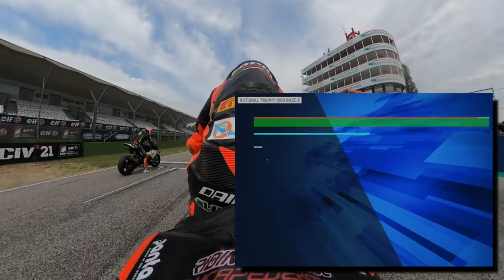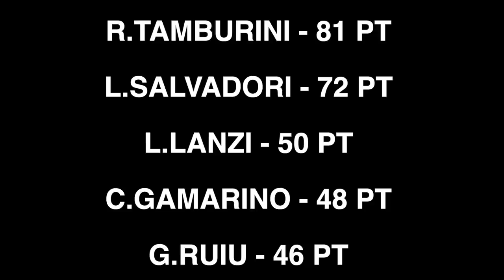CHI RIMANE IN PIEDI VINCE!💥 La gara più INCREDIBILE della STAGIONE 🤯 "A RACING STORY 2021" EP.14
Senza spoilerarvi nulla, questa sarà la gara di moto più spettacolare che vedrete quest'anno, come minimo.
Sorpassi e controsorpassi con 5 piloti in lotta per la vittoria nella pista più pericolosa in italia, Imola.
Bmw, Honda, Ducati in lotta per il campionato e per questa incredibile gara, siamo solo a metà stagione ma da qui le cose iniziano a farsi serie.
Sedetevi e godetevi questa nuova puntata di "A racing story 2021".